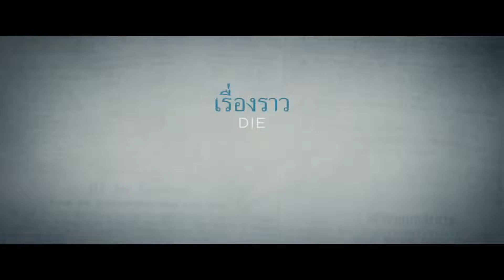The Tobacconist (ตัวอย่างซับไทย) - Simon Morzé, Bruno Ganz, Emma Drogunova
The Tobacconist (2018)
สร้างจากหนังสือขายดีระดับสากลของโรเบิร์ต เซทาเลอร์ เรื่องราวที่อ่อนโยนและสะเทือนใจเกี่ยวกับชายหนุ่มคนหนึ่งและมิตรภาพของเขากับซิกมันด์ ฟรอยด์ ในระหว่างการยึดครองของนาซีในเวียนนา